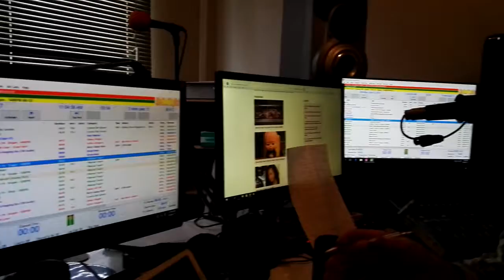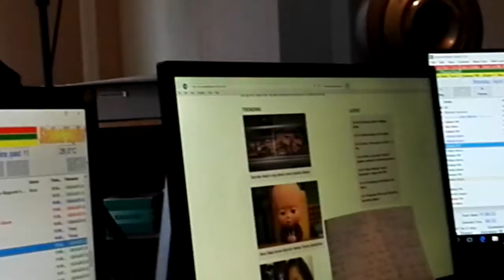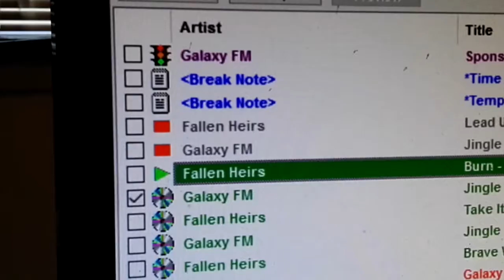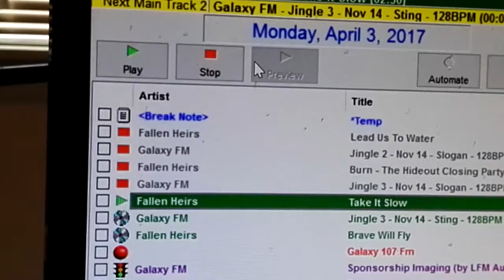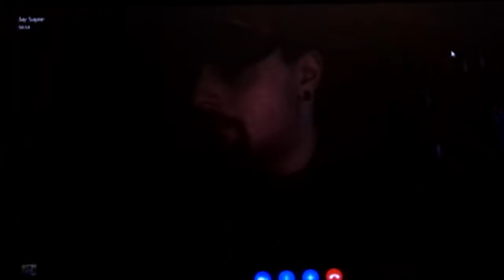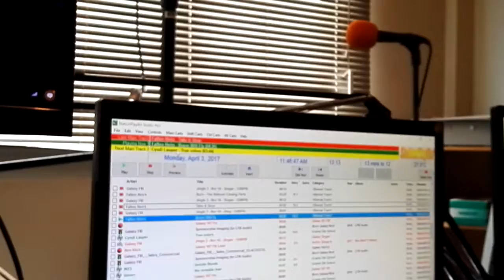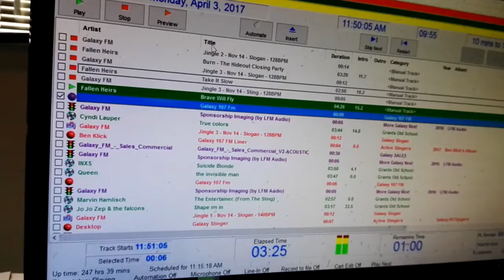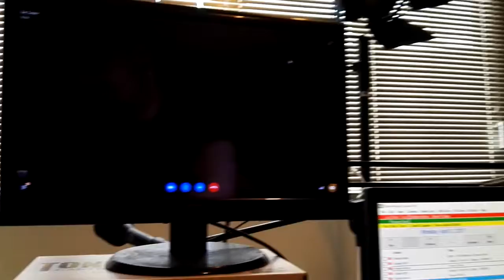DJ Grant Reid - Fallen Heirs 3 April 2017